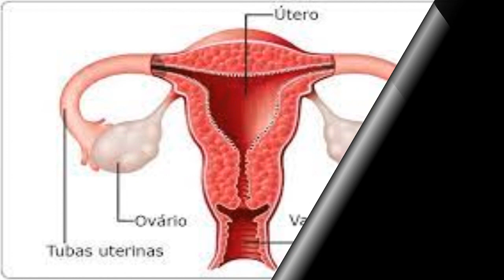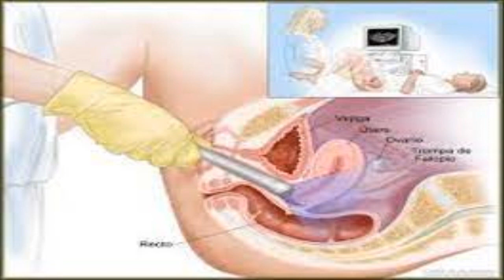Virgem pode fazer exame transvaginal?